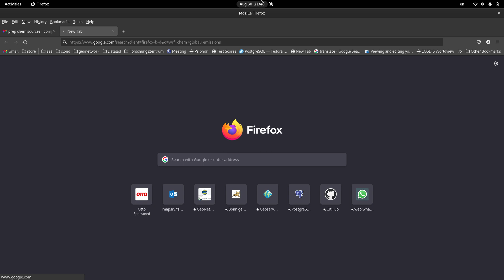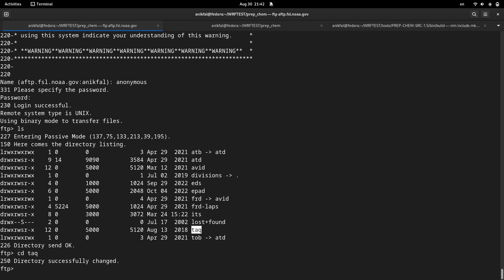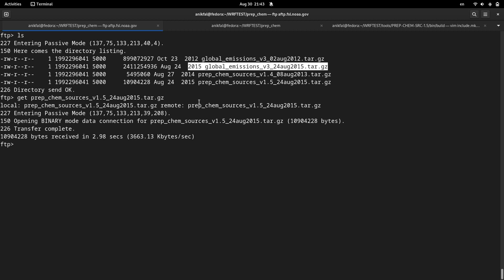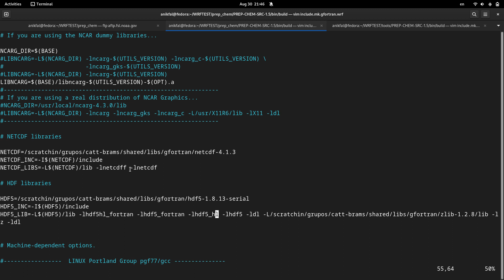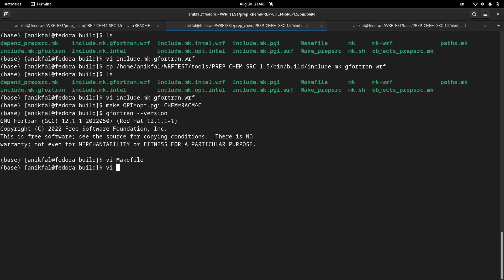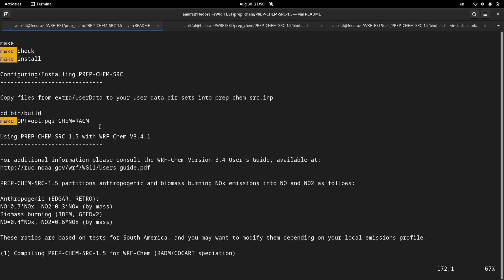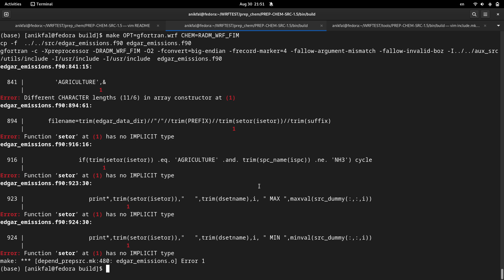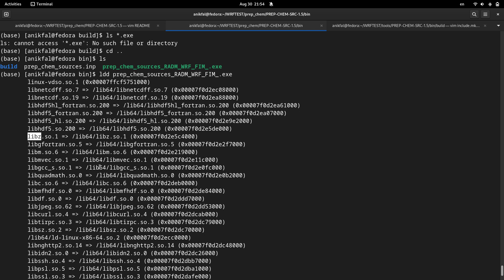WRFChem: prep_chem_sources Installation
For peparing emissions data, you need some special software such as prep_chem_sources.